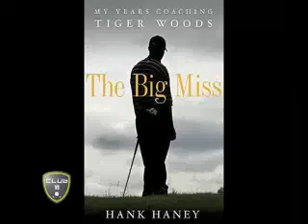20 03 12 Club 18 001